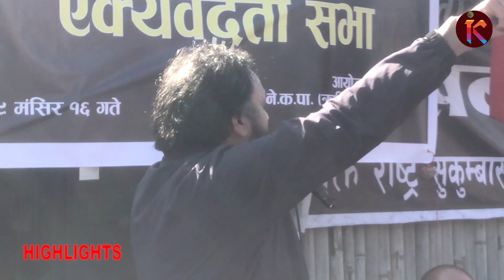बालेन शाहलाई सुकुम्बासी बस्तीबाट चेतावनी, अब डोजर छिराएर देखाउनु नि SUKUMBASI BASTI